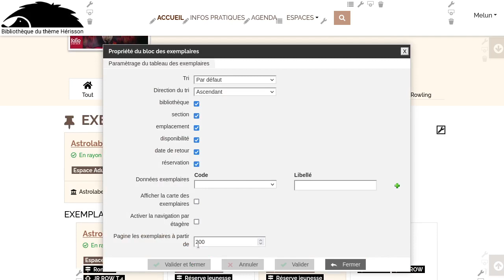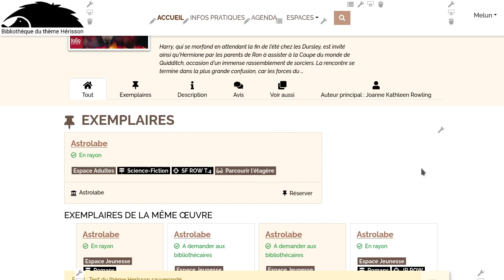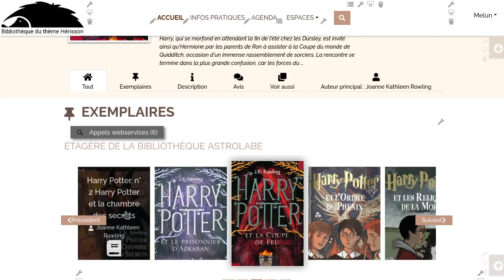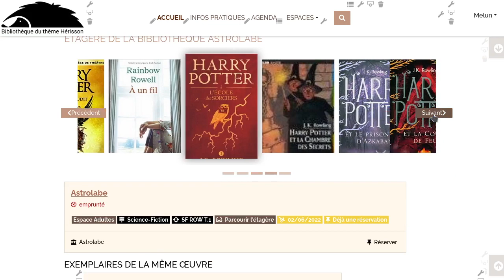Bokeh : Parcourir les étagères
Permet d'afficher une représentation physique de l'étagère en bibliothèque pour l'oeuvre sélectionné, dépend fortement du cataloguage.